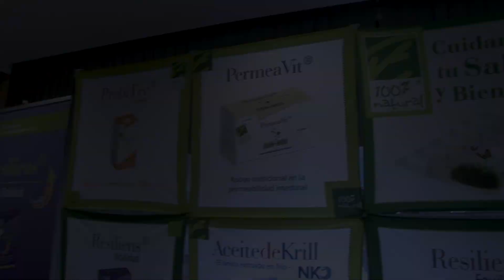100% Natural en SENMO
Participación de 100% Natural en el V Congreso Internacional de la Sociedad Española de Nutrición y Medicina Ortomolecular celebrado en Madrid los días 6 y 7 de marzo de 2020.